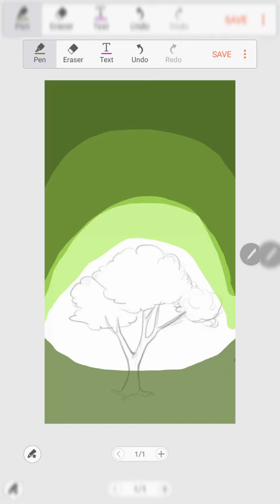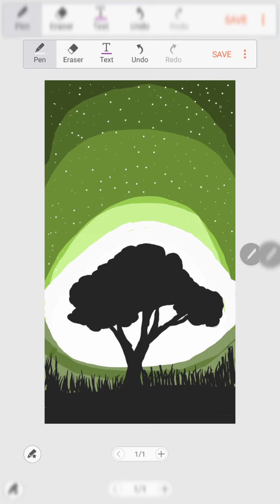Digital Art! More Green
this channel is about digital art with the help of which the viewers can feel relaxed and entertained.
the main purpose of this channel is to spread happiness and colours all around.